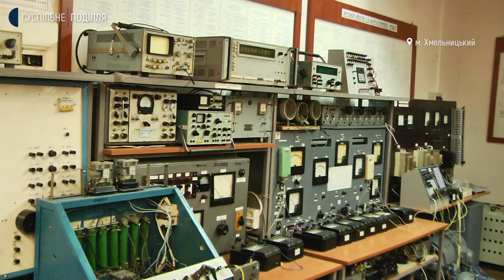Хмельницькі студенти виготовляють сонячні електростанції, які передають для потреб військових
Три сонячні мініелектростанції створили і відправили військовослужбовцям на фронт студенти і викладачі Хмельницького національного університету. Про це розповів завідувач кафедрою електромеханічних та енергетичних систем вузу Олег Поліщук. За його словами, їхні електростанції на третину дешевші від китайських аналогів. Про те як створюють сонячні  мініелектростанції, де беруть комплектуючі та скільки приладів здатна зарядити така станція – дізнавалися кореспонденти Суспільного.